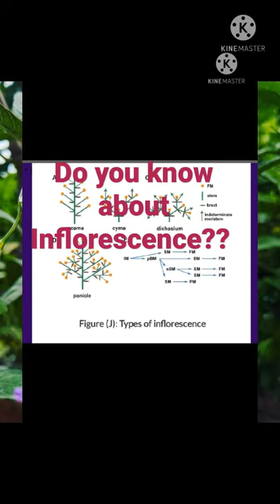what is inflorescence?